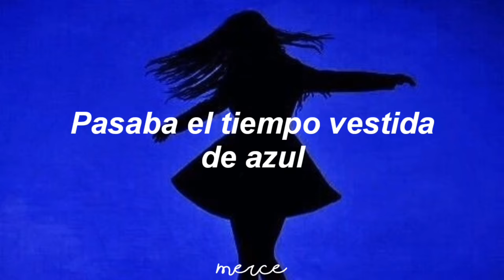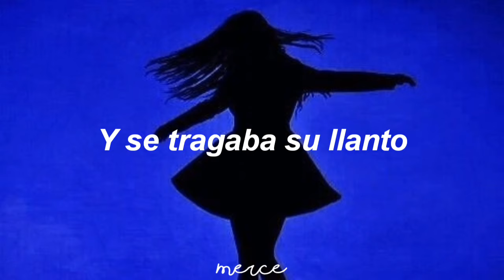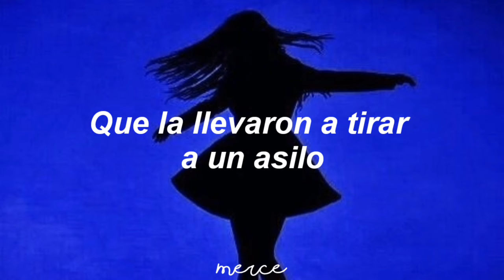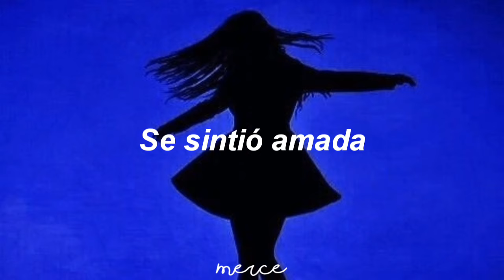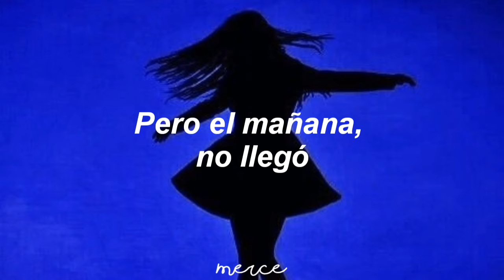Ella que nunca fué- Gloria Trevi (letra)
BIOGRAFÍA de GLORIA Trevi Parte: 8

Del cual fue productor y director. Entre la selección de las canciones, "Amor Cavernícola" y "se hace noche" fueron escritas por Trevi quien se preparó durante un año, al igual que las demás integrantes, estudiando lecciones de piano y aprendiendo a leer música

Créditos de la información: Buena Música

Créditos de la imagen: Pinterest

Prohibida la distribución  total o parcial  de este video. Si deseas usarlo pídelo por los comentarios.

Si quieres que haga un video con alguna canción de tu preferencia un ¡Gracias! y ¡porfavor! nunca esta de más